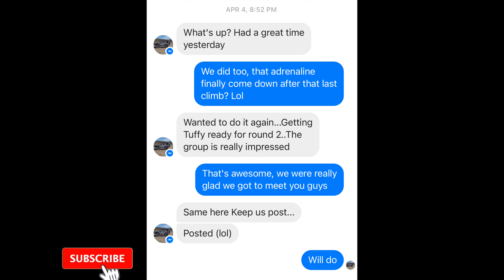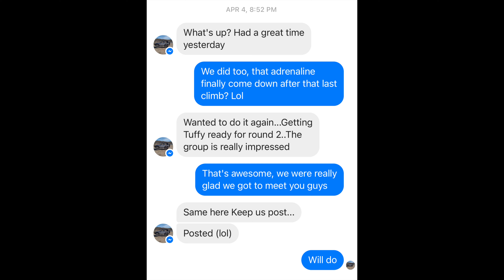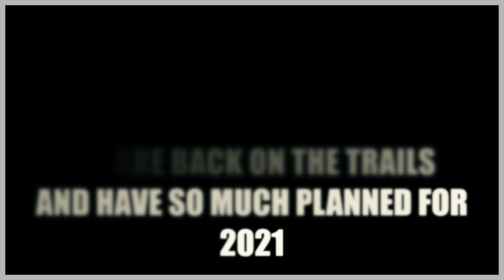Wheeling with the Crosby Jeep Club | Hidden Falls | Rock Solid Rig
🔶🔸 Welcome to Rock Solid Rig! 🔸🔶

We were invited to hang out with the Crosby Jeep Club to check out a few trails and it was so much fun!!! If you want to hang out, let us know! We are posting where we will be this year on Facebook 😁  If you like what we are doing make sure you click the like button 👍.

📽 Credit:
- Chris Hodge
- Providence Lively